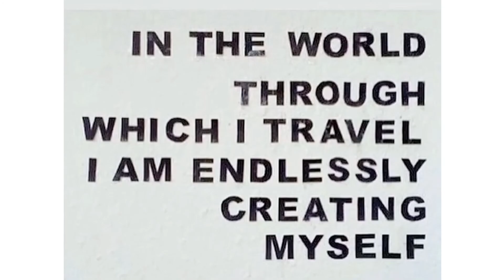Compilation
Some work from years past plus some favorites from Jenny Holzer & John Baldessari. And the first painting/piece of art I remember seeing as a child in the Smart Museum here in Chicago where my mom worked and where I would wander around after pre-school and talk to the installations. There was a life-size heavy mannequin woman sitting alone at a table in an ice cream parlor installation set eating... guess. can you guess what she was eating?... ice cream! yep how'd you guess?? :) wow I'm slap happy at the moment. Anyways, I would talk to her while my mom finished work for a couple hours, like playing with dolls I guess.. although way cooler because to me as a three year old she was a giant.. and it wasn't off-limits to my knowledge because I would sneak under the rope and sit at the table with her to talk/play make believe, telling her about my day and pretend to eat ice-cream with her. It's a small museum and I remember it always being pretty empty or the security person and my mom didn't care. Or no one was supervising me. Either way, I had so much fun playing house and making up stories to go along with the art I saw. And the only painting I recall to this day is shown in this video, the exact painting, of Daphne running from Apollo and turning into a tree--or going green as I like to say now. ha ha.. ha... . and my first encounter with "art." And probably explains a lot.. not only that art stays with you long after you've seen it on a museum wall, working itself into your psyche to play a role later on in life somehow but perhaps also my sweet tooth..
Other images:
Prada SS15 collection in colored brush strokes done digitally and turned into a short video of the collection in motion.
My birth chart aspects and planetary placements made into shapes and filled in with previously assigned colors for each sign/house/planet/aspect, digitally rendered with gradient and various levels of transparency depending on the planetary degree. It was a system I devised to take the guess work out to do it easily like print-making, to apply to any and all people. Pre-designed by the stars in a sense and their position in the sky. The variation in shape that you can see on my instagram ( @caitlyncarlisle ) .. there are three rendered 3D on photoshop, are due to transits which you might say are like planetary superposition in layers before I shifted the planets per their transits which created different variables for my birthday and new abstract shapes.
These were created around the same time which you can see in their similar colors that must have been trending at the time and on my mind. I had looked at so many collections that season, dissecting each one scouting looks that would work with the artists I was looking into more at the time for the Lens series I did for Trendland. Sometimes the collections reminded me of a certain artist like Matisse and informed who I choose to match with the collection and sometimes the artist and their particular style or aesthetic informed which designers and looks I could use. And I imagined combining the designer/garment/look/style/mind with that of the artist and their aesthetic or mind by lensing or imagining what they might do if alive today and asked to collaborate with the design house or be inspired by the collection by studying their methods and what they would seek out to paint or sculpt and why.. what elements they looked to incorporate into their art and apply those key ways of looking at the garment look and then do it as best I could from the designer's perspective going on what they would talk about in the collections reviews and whatnot. Going back and forth this way for each part of the garment or look and the piece of art or the artist's aesthetic as applied to the look until completely reconciled in all aspects of its make up. Combining and reconciling. It was a finished drawing or image that took form as I went about this reconciling process. The challenge was to evenly balance aspects of both design/designer and artwork/artist (even though designers are artists too but just to make the distinction here) to create some unknown combination of the two in a single image amalgamation of design/artistic elements.
*Link to the Lens series, which were also a way of representing and showing trends like art movements and styles that would be forthcoming the next season
*Artists like Nicki Minaj brought these combinations to life in their own way in videos like Barbie Tingz .. Sophie Taeuber Arp X Sophia Webster illustration. xoxoxo

CC
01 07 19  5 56PM